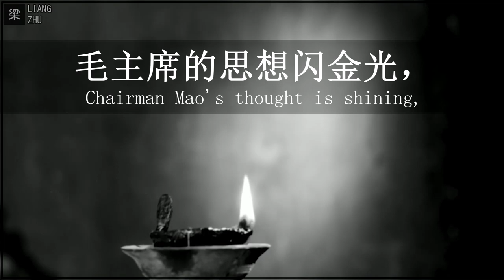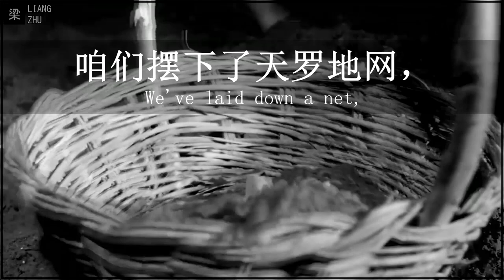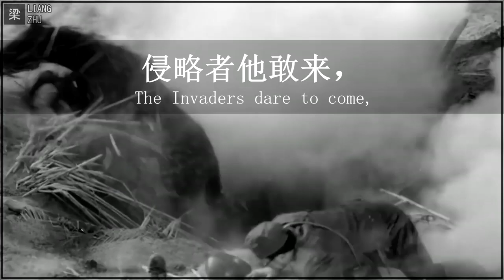Tunnel War | ⭐ LYRICS ENG/CHI | 地道战 [Chinese Song] 经典怀旧【Chinese 70 years anniversary】红色经典 电影地道战主题曲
Chinese title: 地道战
English Translation: Tunnel War partially known as Remembering the Words of Chairman Mao
Version from 2019

On 1 October 1949 the People's Republic of China was proclaimed and this year the Republic celebrated its 70th anniversary and showed its military strength at a big parade!

This Song refers to the Secon Sino-Japanese war.

Movie Sequences from the film:  Tunnel War (1965) 地道战

Tunnel War (Chinese: 地道战), also known as Tunnel Warfare, is a 1965 Chinese film produced before the Cultural Revolution about a small town which defends itself from the Japanese by use of a network of tunnels during the Second Sino-Japanese War, after the Chinese People's Liberation Army got defeated. The film was directed by Ren Xudong and produced by the August First Film Studio

It is considered to be one of the first movies to discuss the use of tunnels in war.

ATTENTION: I had troubles translating this song, so it might be not translated correctly. Every suggestion for improvement is welcome!^^

||| LYRICS |||

太阳出来照四方，
Tàiyáng chūlái zhào sìfāng,
毛主席的思想闪金光，
máo zhǔxí de sīxiǎng shǎn jīnguāng,
太阳照得人身暖，
tàiyáng zhào dé rénshēn nuǎn,
毛主席思想的光辉照得咱心里亮，
máo zhǔxí sīxiǎng de guānghuī zhào dé zán xīnlǐ liàng,
照得咱心里亮。
zhào dé zán xīnlǐ liàng.

咱们摆下了天罗地网，
Zánmen bǎi xiàle tiānluódìwǎng,
要把那些强盗豺狼全都埋葬，
yào bǎ nàxiē qiángdào cháiláng quándōu máizàng,
全都埋葬，把他们全埋葬！
quándōu máizàng, bǎ tāmen quán máizàng!

地道战, 地道战,
Dìdào zhàn, dìdào zhàn,
埋伏下神兵千百万，
máifú xià shén bīng qiān bǎi wàn
千里大平原展开了游击战，
qiān lǐ dà píngyuán zhǎnkāile yóujízhàn
村与村户与户地道连成片！
cūn yǔ cūn hù yǔ hù dìdào lián chéng piàn
侵略者他敢来，
qīnlüè zhě tā gǎn lái
打得他魂飞胆也颤！
dǎ dé tā hún fēi dǎn yě chàn
侵略者他敢来，
打得他人仰马也翻！
dǎ dé tārén yǎng mǎ yě fān

全民皆兵, 全民参战，
quánmín jiēbīng, quánmín cānzhàn
把侵略者彻底消灭完。
bǎ qīnlüè zhě chèdǐ xiāomiè wán

庄稼汉，庄稼汉，
zhuāngjià hàn zhuāngjià hàn
武装起来千千万，
wǔzhuāng qǐlái qiān qiān wàn
武装起来千千万，
一手拿锄头，
yīshǒu ná chútóu
一手拿枪杆，
yī shǒu ná qiānggǎn
英勇顽强神出鬼没展开了游击战，
yīngyǒng wánqiáng shénchūguǐmò zhǎnkāile yóujízhàn
侵略者他敢来！
地上地下一齐打，
dìshàng dìxià yīqí dǎ
侵略者他敢来！
四面八方齐开战，
sìmiànbāfāng qí kāizhàn

把侵略者彻底消灭完, 彻底消灭完！
bǎ qīnlüè zhě chèdǐ xiāomiè wán, chèdǐ xiāomiè wán

国庆70周年阅兵 Chinese National Day 经典怀旧 红色经典 电影地道战主题曲